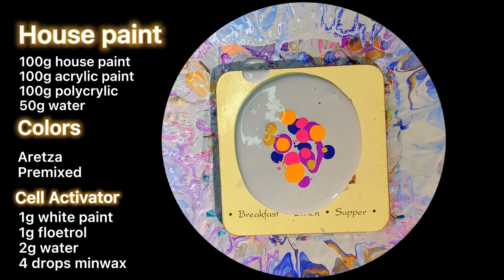Creating Cells Without Silicone | Minwax Pre Stain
Creating cells without silicone oil in acrylic pours is not as tricky as you might think.

Do you want to start making Fluid Art? If you want to become and Acrylic Pouring Artist, and want a step by step guide for beginners that starts at supplies and ends with you making beautiful abstract paintings of your own using all the different acrylic pouring techniques that you see around Youtube, you're in the right place. Whether it's the acrylic pouring swipe beach scenes, the blow dryer tricks, the spin table, embellishments like swirls or bubbles and 3d effects, color combinations, layering, chain pulls, balloon kisses, or any other acrylic pouring technique you may have seen. You'll find an acrylic pouring tutorial for it on this channel.

Here's how I use minwax pre stain as a cell additive in the Bloom technique. I'm not using pigment or mica powder in this, instead we've got a house paint recipe for the pillow, Arteza premixed paints for the colors, and a white cell activator using US floetrol and minwax pre stain.

All the recipes are displayed on screen throughout the video!

Chapters:
0:00 Intro
0:17 Base paint
0:33 Arteza colors
1:00 Cell activator
1:16 Blow out
1:44 Spin

Find me on all social media platforms @geepours